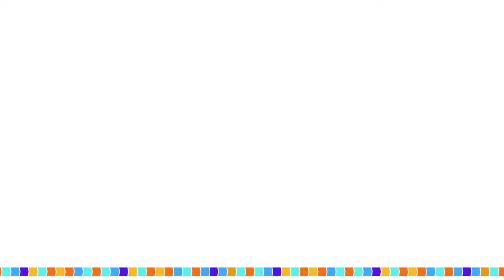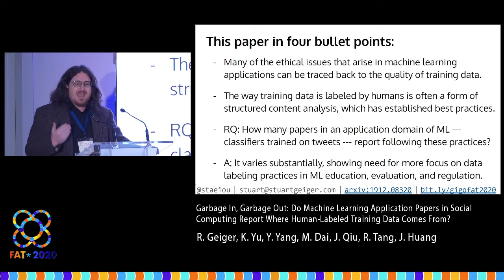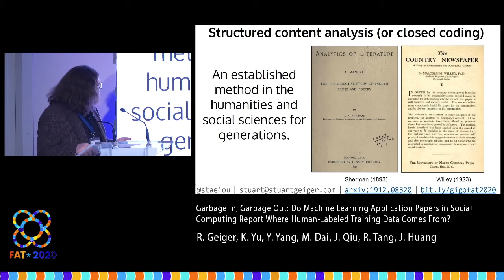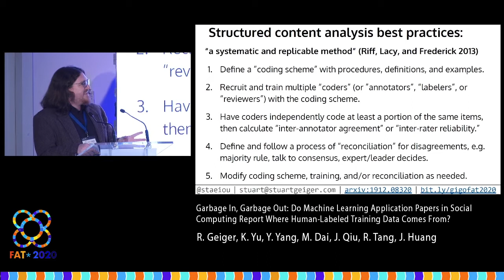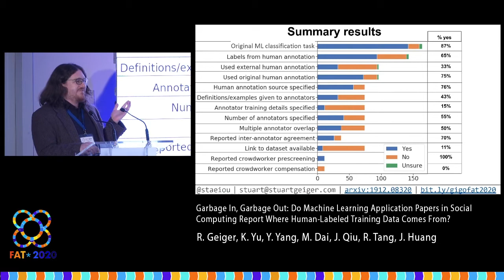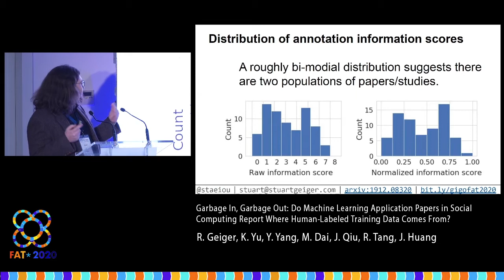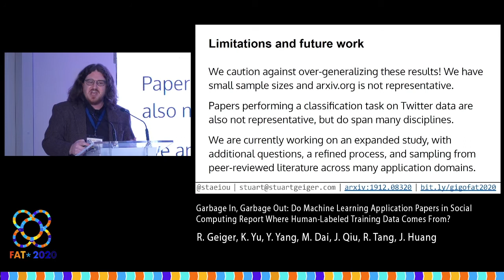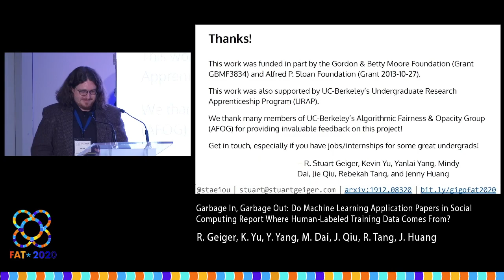Garbage In, Garbage Out: Do Machine Learning Application Papers in Social Computing ...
Garbage In, Garbage Out: Do Machine Learning Application Papers in Social Computing Report Where Human-Labeled Training Data Comes From?
R. Geiger, K. Yu, Y. Yang, M. Dai, J. Qiu, R. Tang, J. Huang